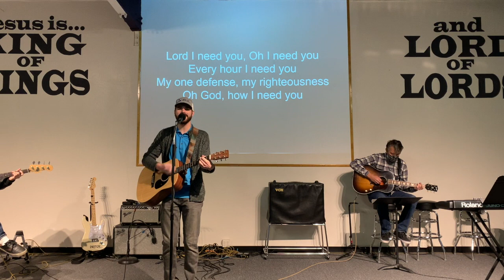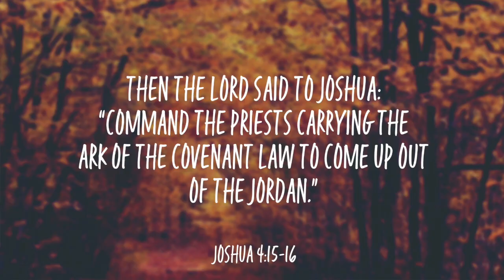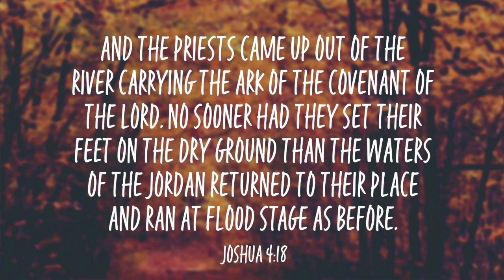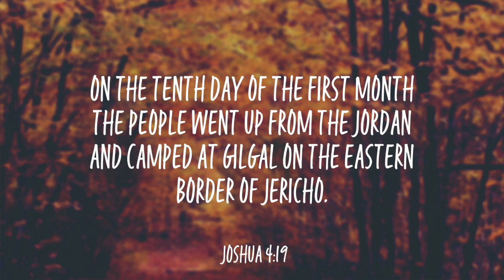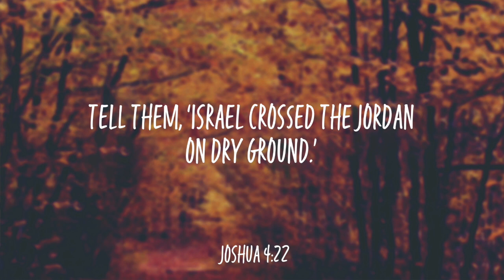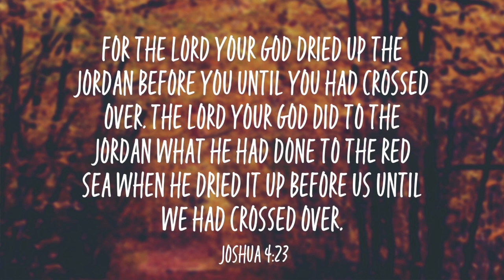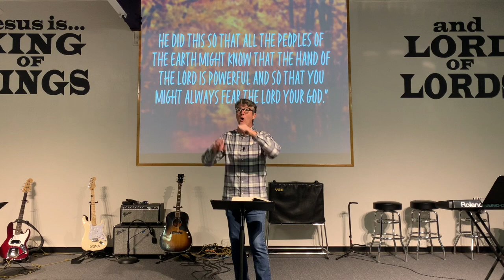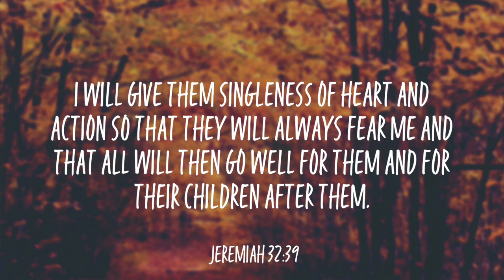Affirmation | One By One | Westside Church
Paul tells the Thessalonians to give thanks in all circumstances because God wills it (1 Thess. 5:18). Why? We never see the full picture. We can’t look at every situation and clearly understand why it’s happening. We can only know God is at work in these situations and working them out for our good and His glory (Romans 8:28). Regardless of what’s happening, we can thank God for His presence. He is redeeming the situation and sustaining us through it.